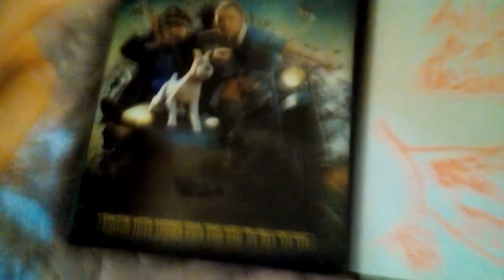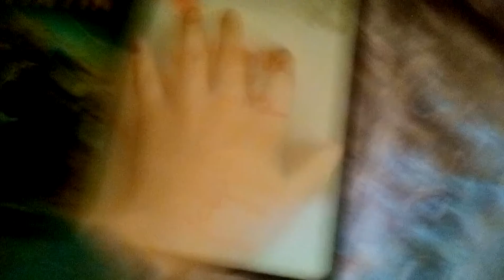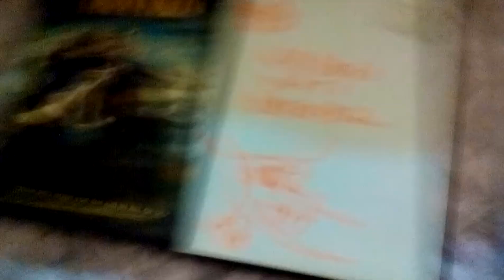Double Feature DVD Opening #13